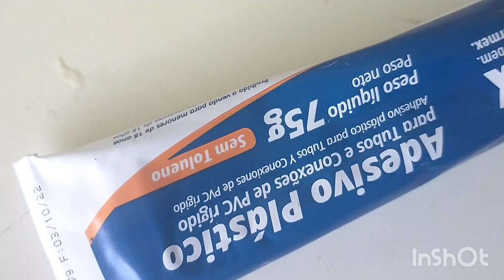Como Fazer Cabo de Faca com Cano de PVC, Cola e Serragem de PVC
Muito fácil de fazer Cabo para ferramentas usando serragem de PVC e Cola de PVC